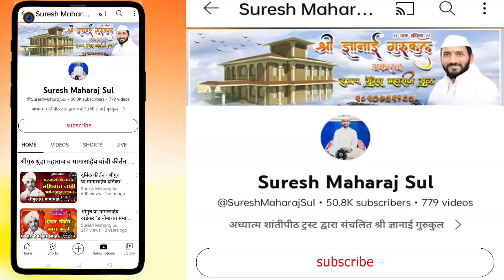अभिनव चिंतन (व्हिडिओ)। श्रीगुरु जगन्नाथ आण्णा पवार | कीर्तन । Jagnnath Anna Pawar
अभिनव चिंतन । शब्दप्रभू श्रीगुरु जगन्नाथ आण्णा पवार | कीर्तन  । Jagnnath Anna Pawar